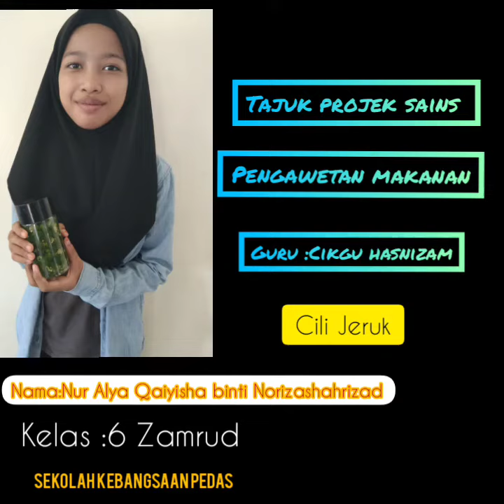Pengawetan Makanan - Cili Jeruk Nur Alya Qaiyisha 6Z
PBL Sains Tahun 6